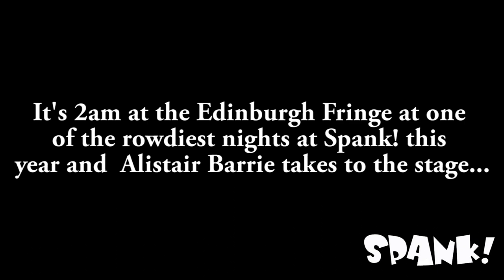How to take a heckler apart with Alistair Barrie - Spank!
A drunk heckler tries to ruin a night at Spank but comedian Alistair Barrie has other ideas. Watch how to take a heckler apart and eventually turn them on each other. Amy catches up with him afterwards and talks heckler tactics.